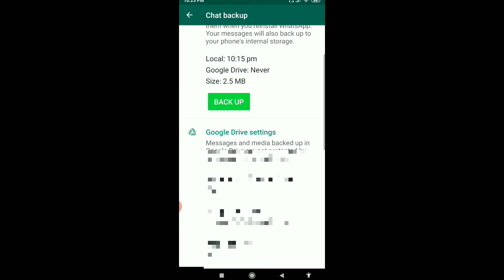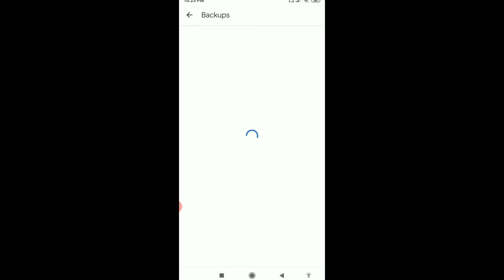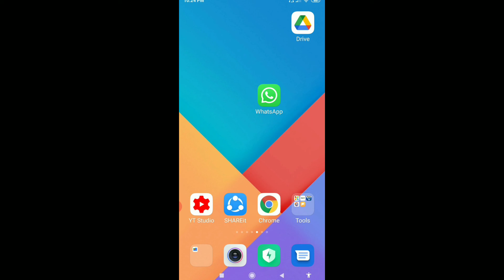How to Delete WhatsApp Chat Backup Kaise Delete kare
Hello Dosto is video me Mai aap ko bataya Hu ki aap WhatsApp ke chat Backup ki kaise Delete kare